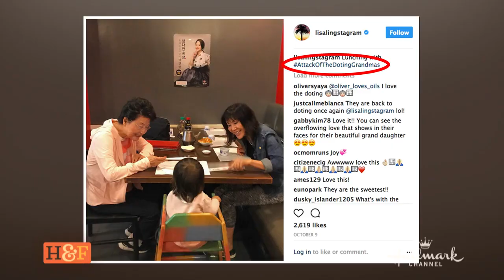Lisa Ling "This Is Life With Lisa Ling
Award-winning journalist and TV host, Lisa Ling talks about season 4 of her investigative TV show on CNN. And, she shares personal information about her life and family.